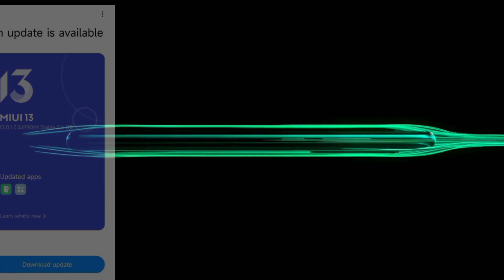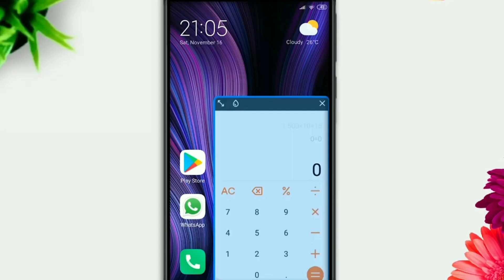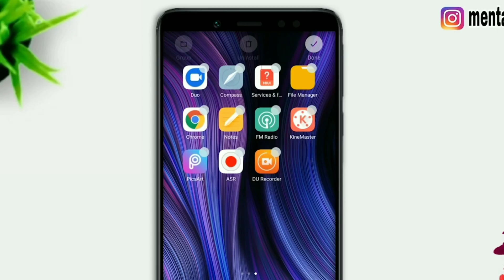😍 Finally : Poco M2 Pro Miui 13.0.1.0/Android 12 New Update Rollout Start 🔥|New Features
Queries Solved :-

1. poco m2 pro miui 13 update
2. poco m2 pro miui 13.0.1.0 update
3. poco m2 pro android 12 update
4. poco m2 pro miui 13 new update rollout
5. poco m2 pro miui 13.0.1.0 new update

. KEEP SUPPORTING 😍👍👉🔔☑️..

. KEEP LOVING ♥️♥️😍☑️..

About :- Techno Imran YouTube channel Where you will find Tech News In Hindi, New Video Is Posted Everyday :)